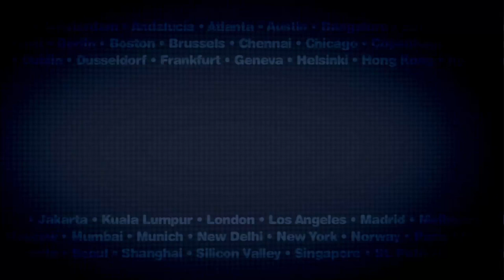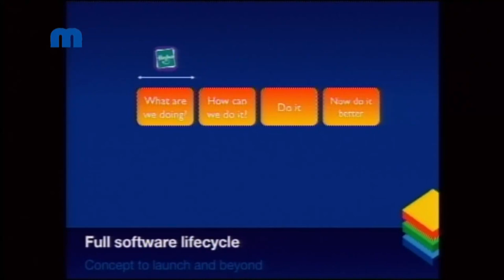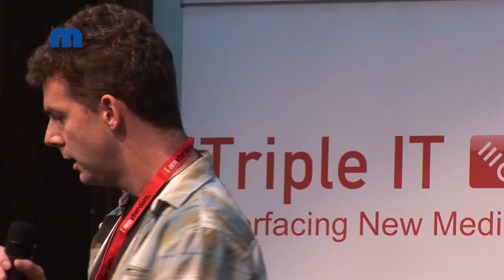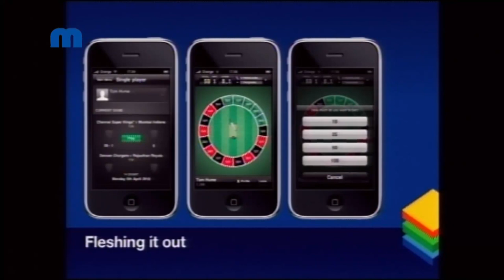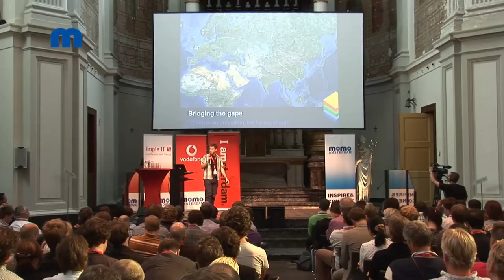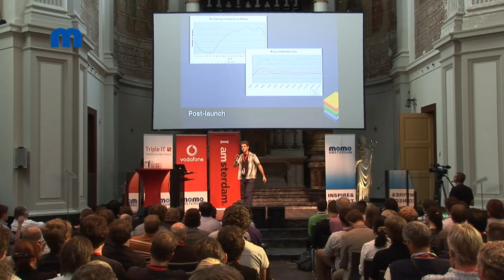Design in the product lifecycle - Tom Hume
Tom Hume shows how design plays a role in the whole lifecycle of developing new mobile services. He exemplifies the story with 2 mobile projects done by his design studio Future Platforms. Tom concludes by sharing the things that are still a bit strange and hard to grasp why they actually work in a design process.